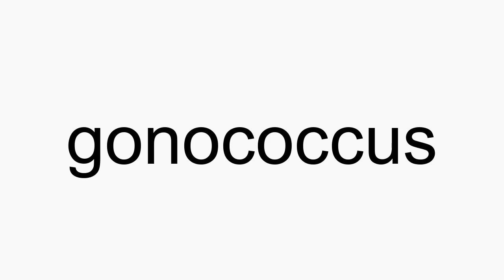How to pronounce gonococcus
gonococcus American English pronunciation. How to pronounce gonococcus correctly. How to say gonococcus in proper American English.